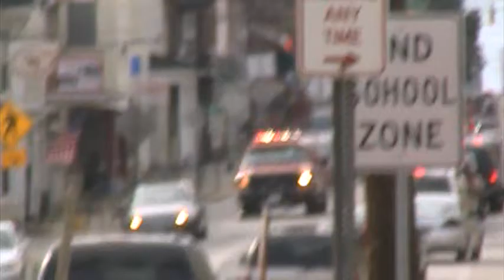Taneytown Fire Department Utility 5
Utility 5 responding to a medical call on May 21 2010